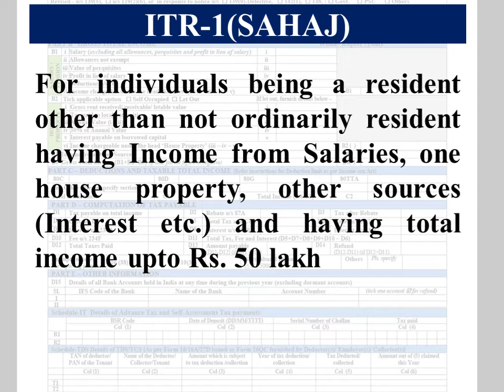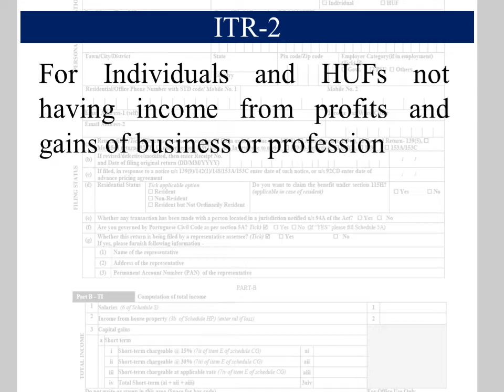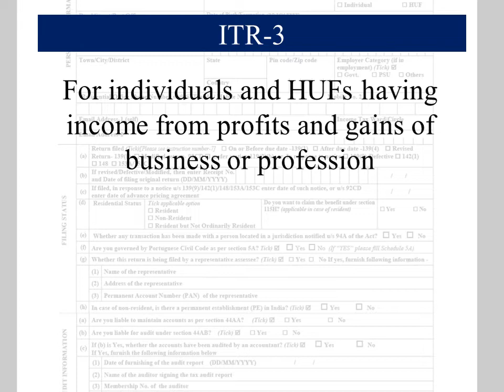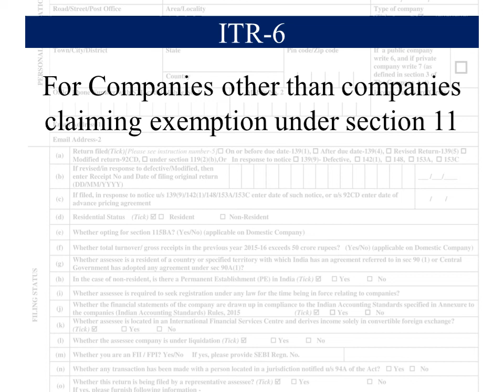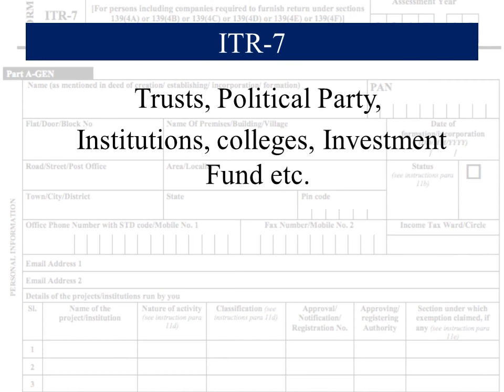क्या आपको पता है कि आपको कौन -सा ITR भरना चाहिए ?-By-Adv..Nitin Garg